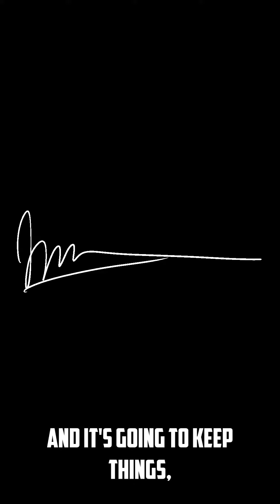The Cold Water Plunge: You’ve Got To Try It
Embrace the power of cold water therapy and discover how it can transform your health and well-being. Join me as I take you on an invigorating journey into the icy depths of a pool, revealing the profound benefits of this ancient practice. From boosting energy levels to enhancing immunity and promoting overall vitality, cold water immersion is a hidden gem waiting to be unlocked.